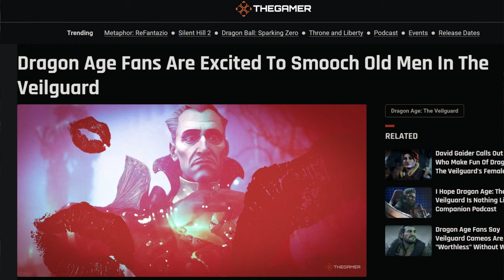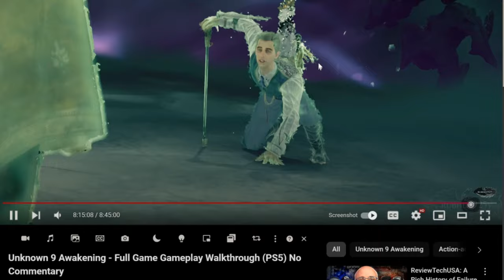Why won't Men buy Ugly Woke Games? [Dragon Age]